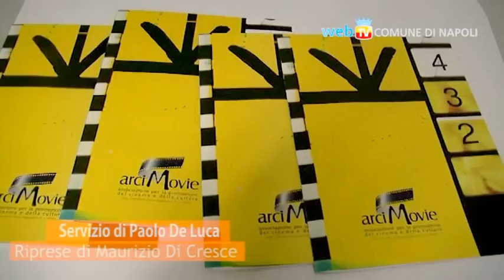Lo Schermo e le Emozioni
LO SCHERMO E LE EMOZIONI: scrivi una storia per il cinema o per una serie tv, questo il titolo del concorso  presentato al Palazzo delle Arti di Napoli. La selezione, promossa dall' Arci Movie e dal regista Roberto Faenza, si rivolge a tutte le scuole medie superiori della Regione Campania e invita gli studenti a scrivere un soggetto cinematografico o televisivo.